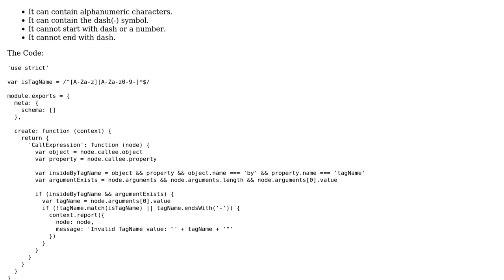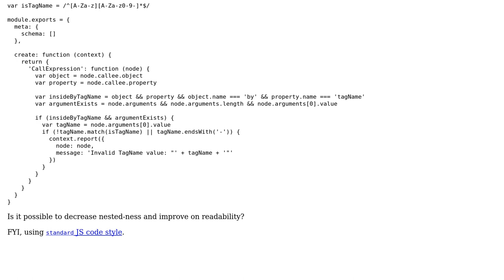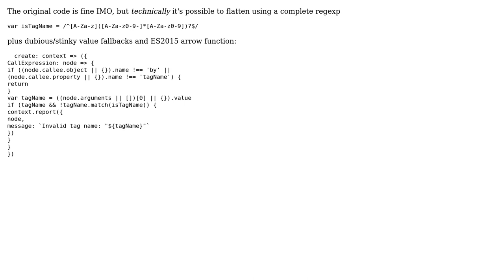Code Review: Determine if an HTML tag name is valid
With thanks & praise to God, and with thanks to the many people who have made this project possible! You are responsible for your own actions.